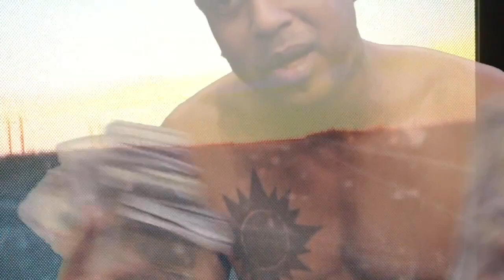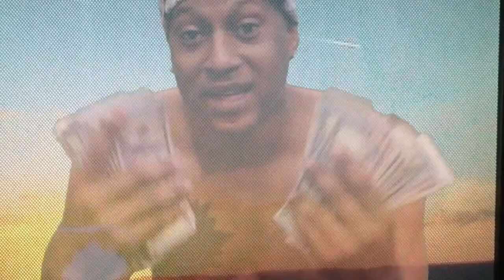Viper - THIS IS HOW I MALL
New Viper Video DISS Is HOW I MALL
Purchase Hustlin Thick / Lee Dogg OR HEARTLESS HOODLUM LTD CASSETTES INCLUDING SIGNED CARDS Exclusively